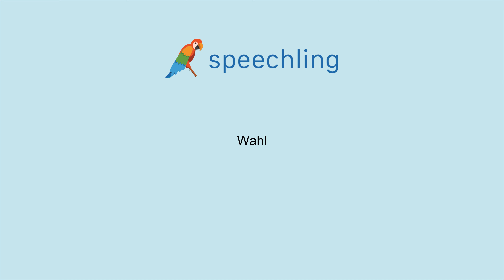ドイツ語で"選挙"の発音の仕方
男性コーチ
Wahl

女性コーチ
Wahl

選挙

選挙